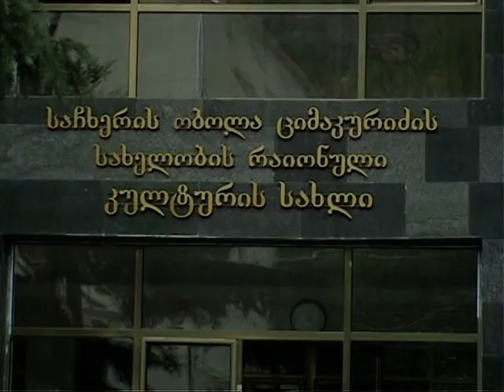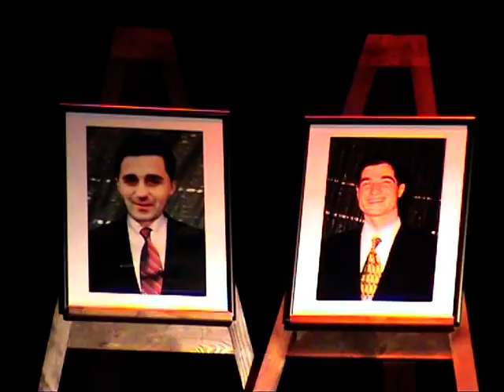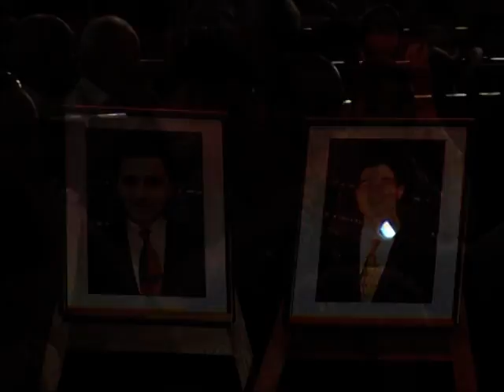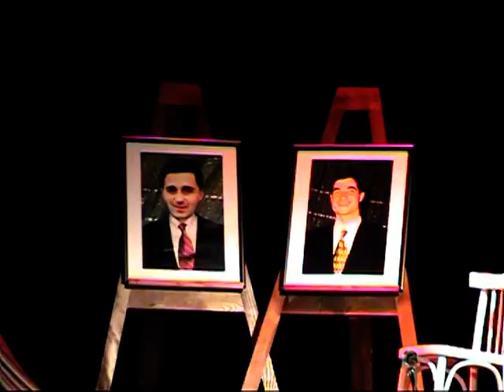ტრაგიკულად დაღუპული მეგობრების ლაშა ლაშხისა და ობოლა ციმაკურიძის ხსოვნისადმი მიძღვნილი საღამო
საჩხერე, 2010 წელი 22 ივნისი